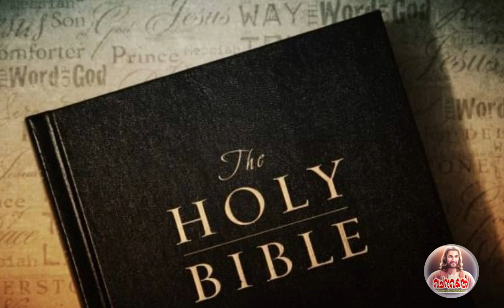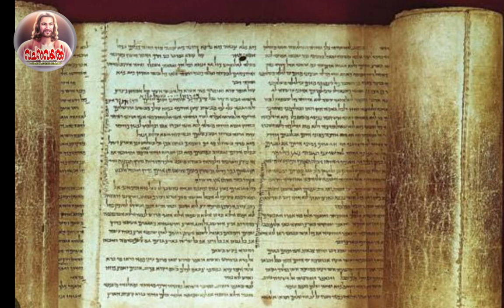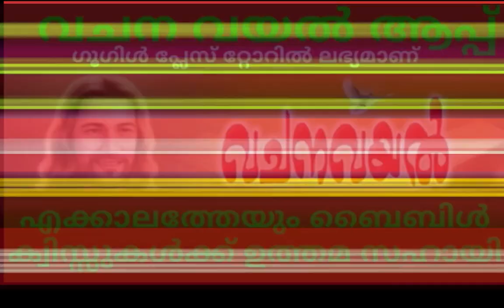Episode 7/ ക്ലാസ് 12 /പാഠം 7/ വേദപാഠവും ചോദ്യോത്തരങ്ങളും